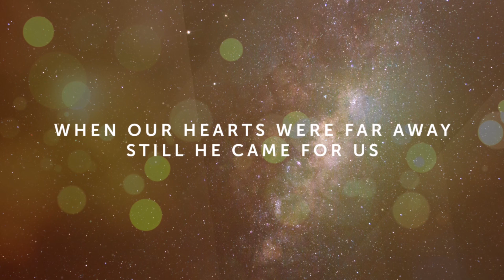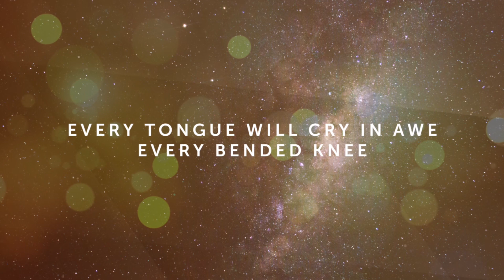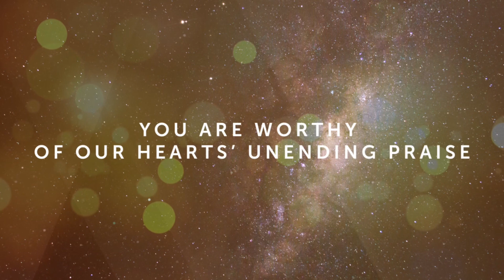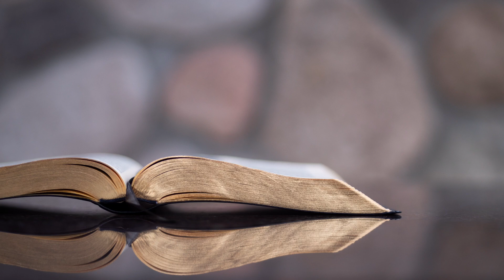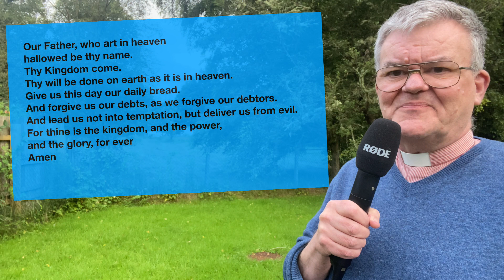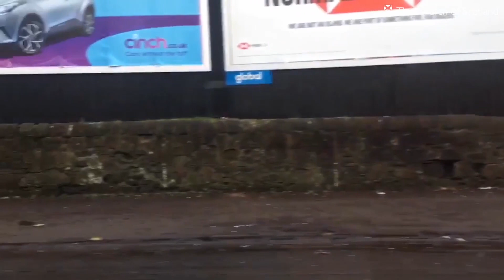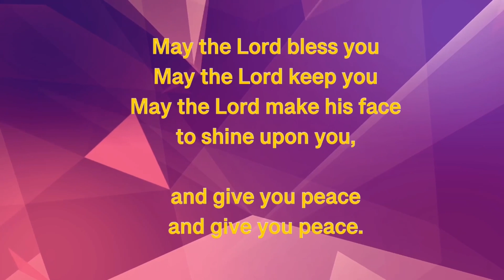Sunday 18th August 2024 - Sharing the Story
Worship from the West Highland Peninsula Churches